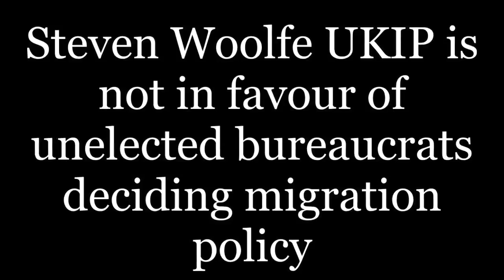Steven Woolfe UKIP is not in favour of unelected bureaucrats deciding migration policy